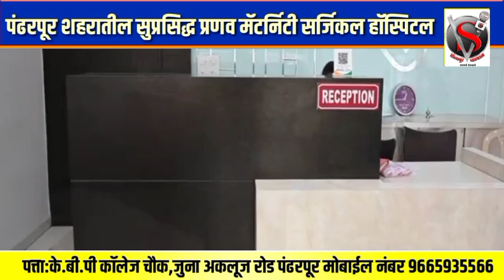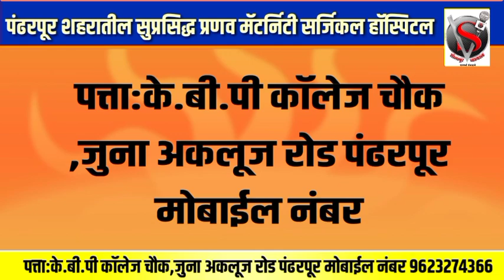कर्तव्यदक्ष संस्थापक नगरसेवक डी राज सर्वगोड यांच्या सामाजिक कार्याने उंचावल्या पंढरपूरकरांच्या नजरा,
*कर्तव्यदक्ष संस्थापक नगरसेवक डी राज सर्वगोड यांच्या सामाजिक कार्याने उंचावल्या पंढरपूरकरांच्या नजरा,चेअरमन अभिजित पाटलासह ह.भ.प गहिनाथ महाराज औसेकर यांनी केले प्रतिष्ठानचे कौतुक*